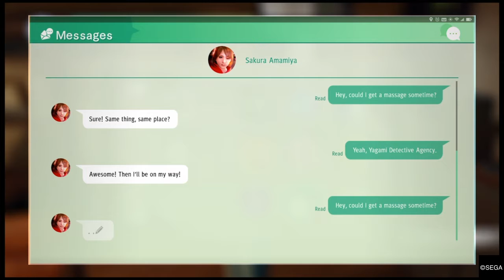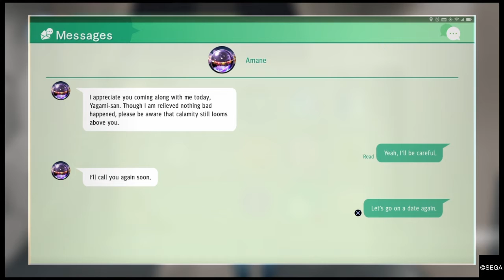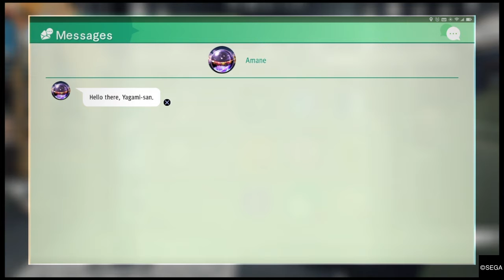[62] Starting The Amane Girlfriend Event! Side Case Saga Turning Point!| JUDGMENT Playthrough